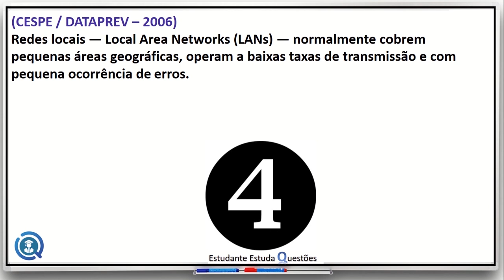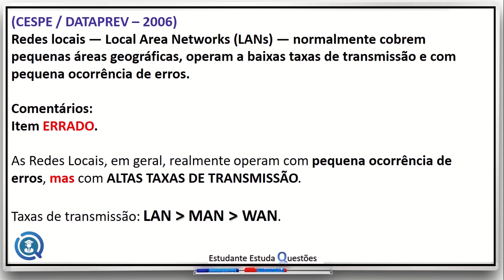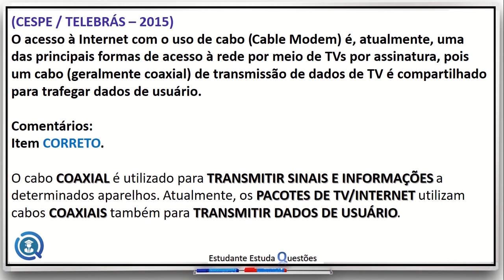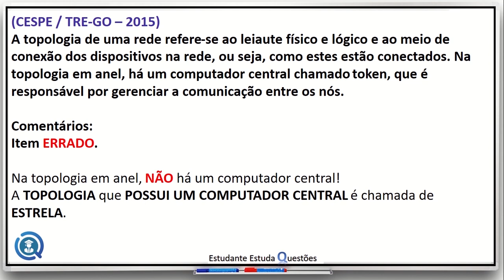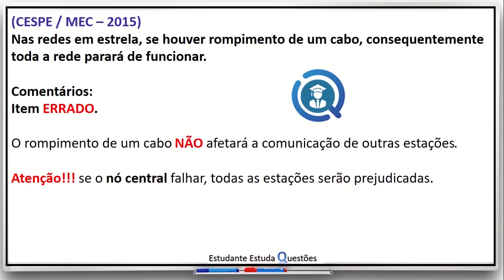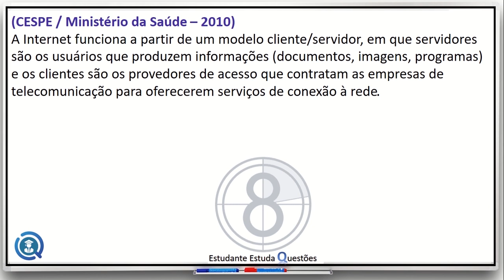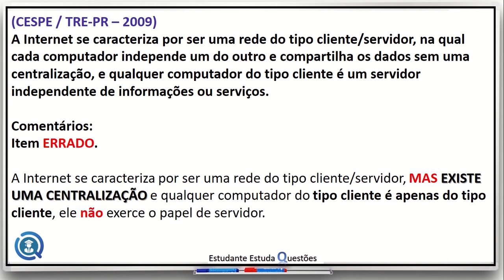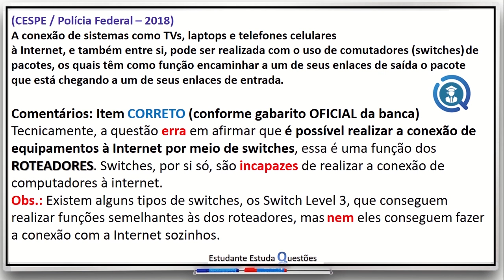2 - INFORMÁTICA (QUESTÕES 11 A 20)